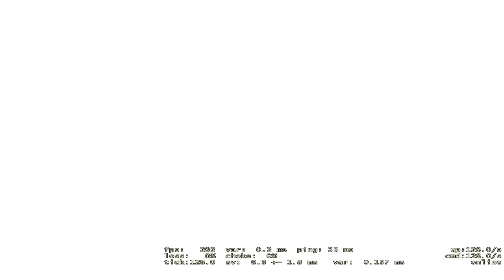GODSENT flusha playing CS:GO Faceit on Cache (twitch stream)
GODSENT flusha playing CS:GO Faceit on Dust 2 (twitch stream)
Flusha, flusha faceit, godsent, flusha cache